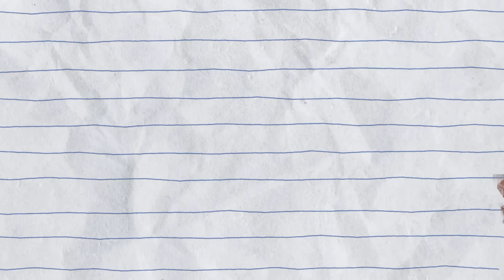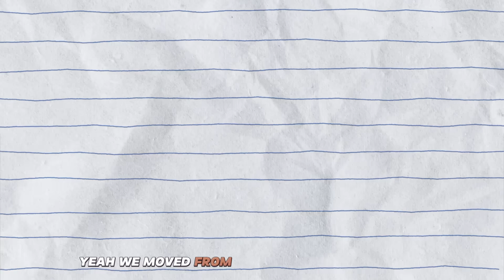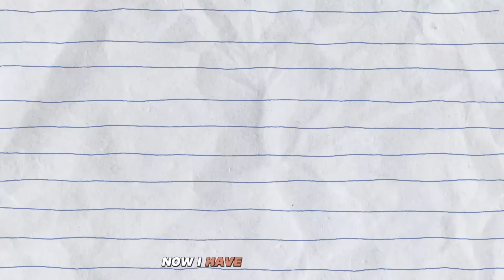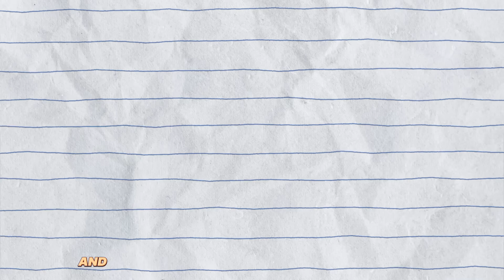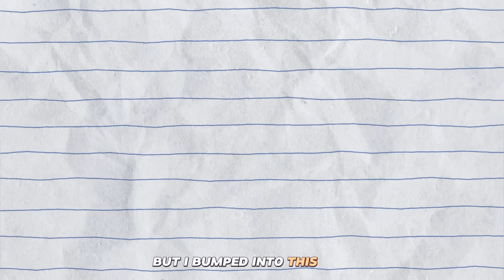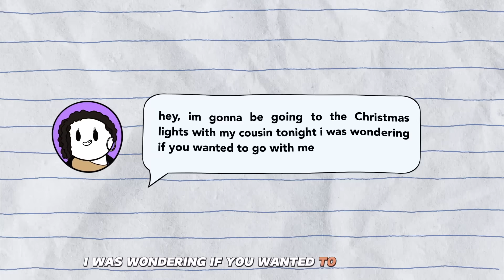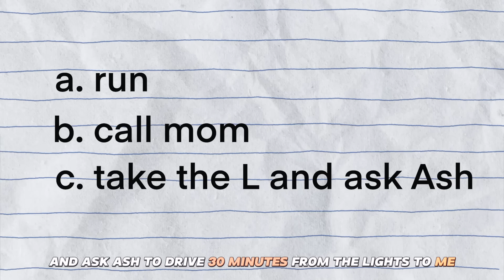She Paid For Our First Date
Reactions:  @Notyoyo808

My card declined at the worst possible time ever and a girl ended up having to pay on our first date
I hope you enjoy this animated story